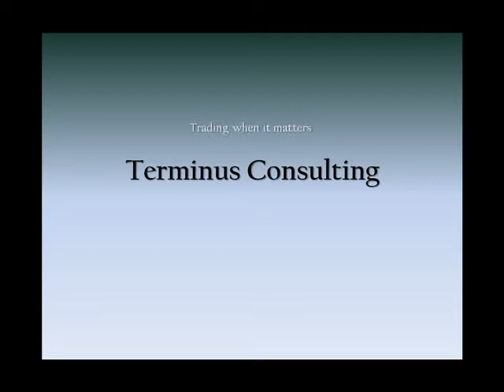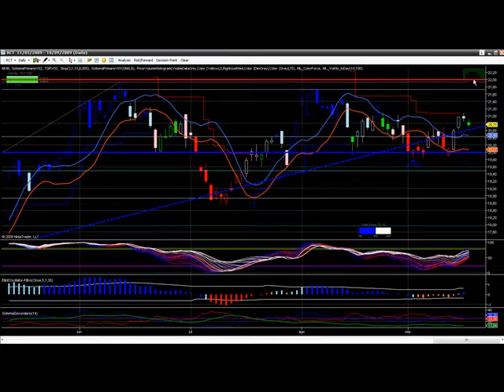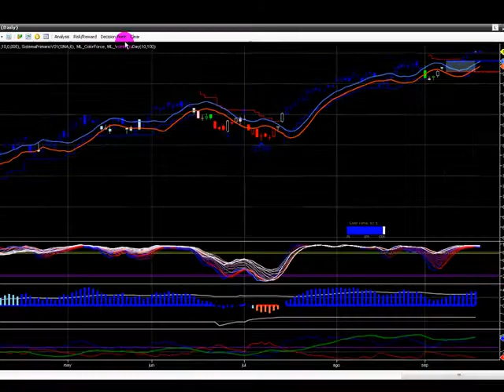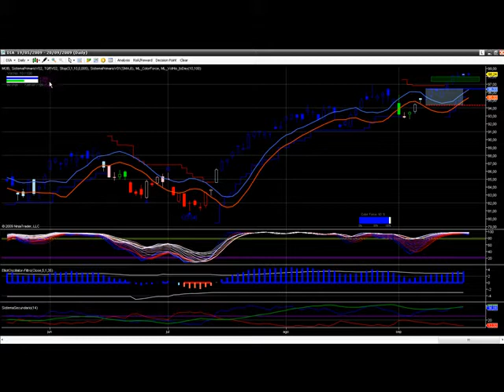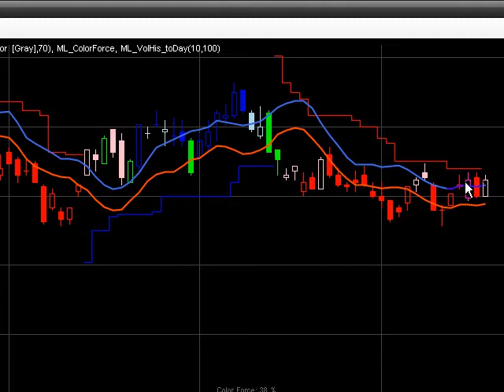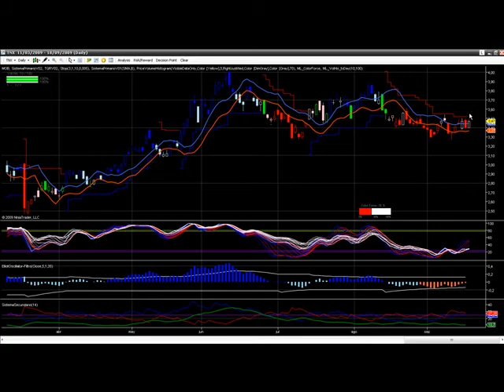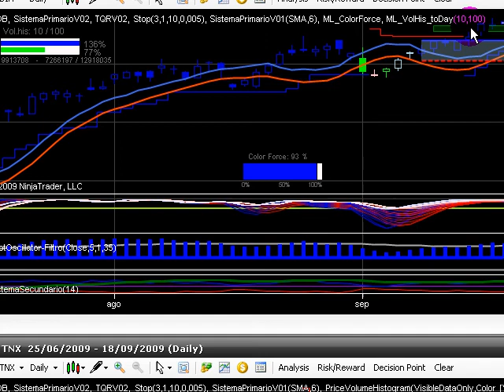Analisis mercado USA al 18 de septiembre (DIA ^TNX ^RCT)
Analisis intramercado de Estados Unidos, incluyendo el Dow Jones, el indice dolar, el indice de commodities y la tasa de 10 años